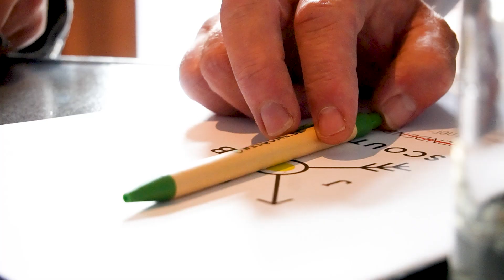Netwerkevent Ternat - Welqome